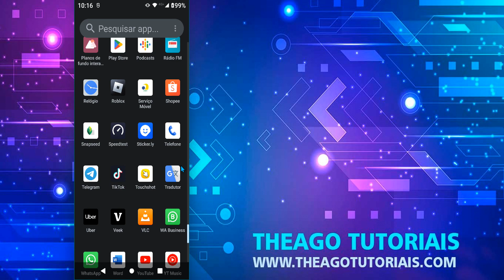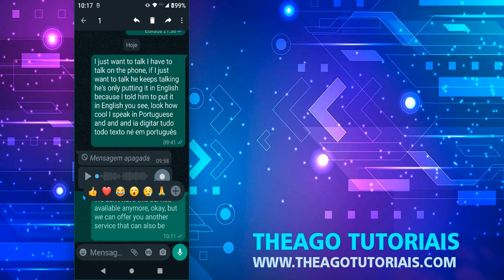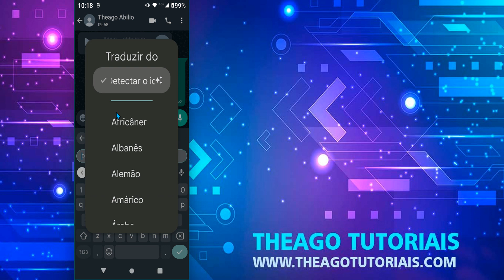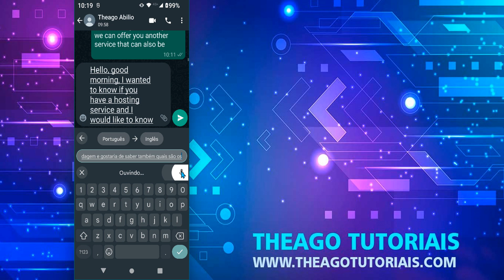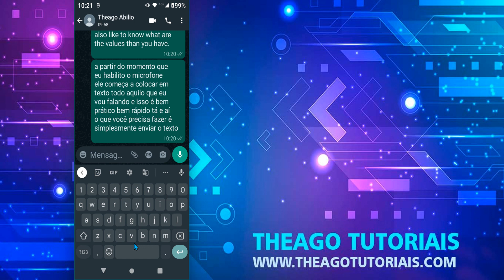COMO TRADUZIR CONVERSA NO WHATSAPP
⏩ No vídeo de hoje ensino você Como traduzir conversa no Whatsapp .
O vídeo mostra como traduzir conversa no whatsapp utilizando o app Gboard ( teclado oficial do google) . O aplicativo permite que você selecione uma mensagem de voz e a converta em texto em qualquer idioma. O vídeo explica como baixar, instalar e usar o aplicativo passo a passo.